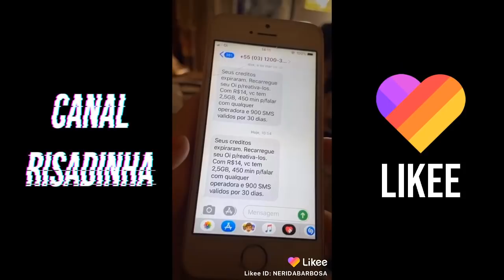LIKEE BRASIL | OS MELHORES VÍDEOS DE COMÉDIA DO LIKEE | MARÇO #8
Ative as notificações -
Curte -
Comente -

Crédito -
Todos os participantes estão descritos no vídeo.

Compilação dos melhores Likeers do mês de Março 2020.

Tags -
canal risadinha | likee brasil | melhores likee | likee março 2020